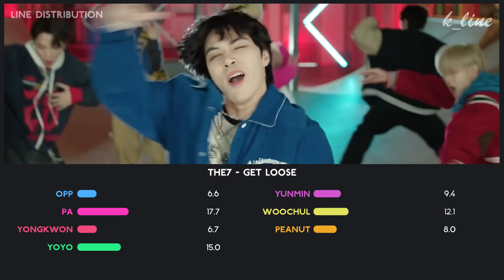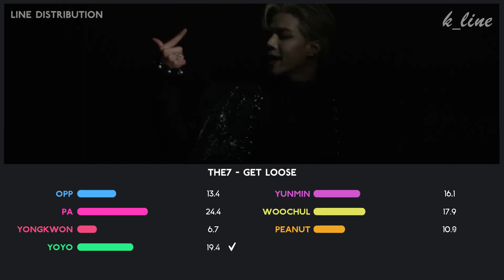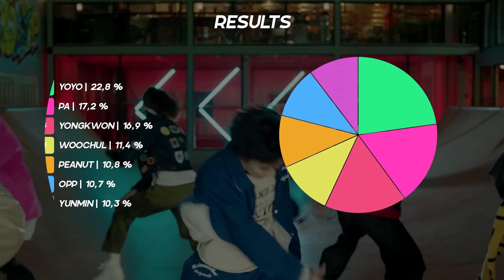THE7 — GET LOOSE | Line Distribution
What do you think of THE7's debut ?

Song : GET LOOSE
Artist : THE7
Album : GET LOOSE
Outro : Other Side